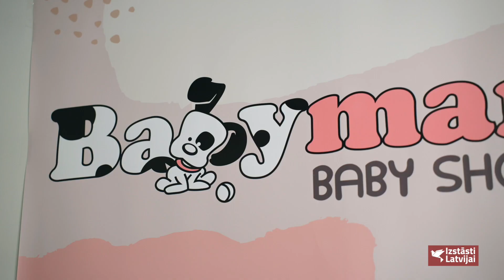Izstāsti Latvijai - ieskaties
Ar mílestíbu veidotais Bērnu preču veikals BabyMar.lv piedāvā saviem klientiem iespēju iegādāties bērnu preces.

Bērnu preces. Interneta veikals!

Bērnu ratiņi
Autokrēsliņi
Gultiņas un tās piederumi un daudz dažādas noderīgas lietas mazulim un vecākiem
Ērta iepirkšanās un piegāde!

Veikala adrese:
Maskavas iela 131, Rīga

Darba laiks: Pēc Jūsu pieprasījuma.